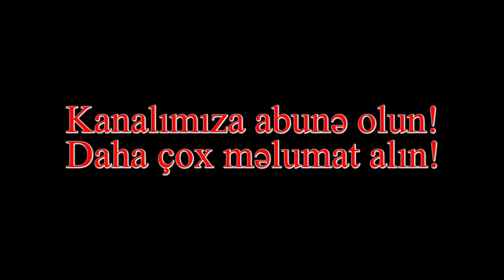“Ceyhun Bayramov Rusiyanın “dobrosu” ilə bu vəzifəyə təyin olunub” – SƏRDAR CƏLALOĞLU